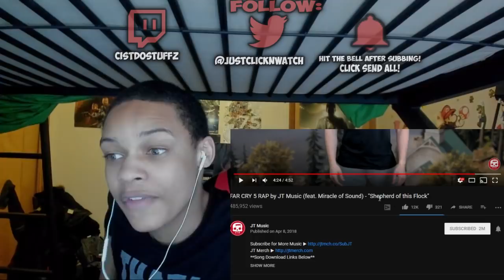"SHEPHERD OF THIS FLOCK" FAR CRY 5 RAP REACTION | MESSAGE FROM GOD!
FAR CRY 5 SONG SHEPHERD OF THIS FLOCK BY JT MUSIC AND MIRACLE OF SOUND, THIS COLLAB BETWEEN THEM IS  DOPE!